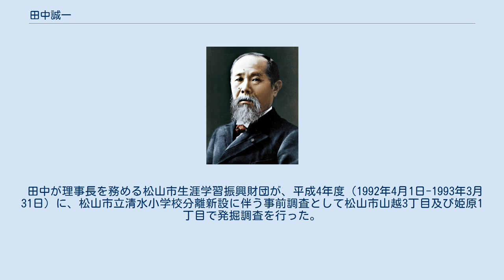田中誠一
田中 誠一（たなか せいいち、1926年4月11日 - 2003年4月8日）は、日本の政治家、第25・26代松山市長。
 松山市出身。
旧制愛媛県立松山商業学校（現 愛媛県立松山商業高等学校）を卒業後、1945年、第11師団（香川県善通寺市）に入隊。
 終戦後の1946年、松山市役所職員に採用される。
市民課長、企画管理部長を歴任し、助役を3回にわたり（1979年6月25日-1979年7月9日、1983年6月25日-1984年12月25日、1987年6月25日-1989年10月10日）務める。
 1991年、5選を狙う当時の現職市長中村時雄に対抗して出馬し初当選。
「しあわせひろがるまち松山」をスローガンに、その後2期8年間に渡って松山市長を勤めた。
その間、四国市長会長、全国市長会副会長にも就いた。
 「車座行政」の推進と「好きです松山運動」の展開を掲げ、人情味のある行政を目指した。
職員や周辺からの人望も厚く、堅実な市政運営は評価が高かった。
社会基盤整備や福祉政策に力を注ぎ、全国平均よりも低かった松山市の下水道普及率を高めることに貢献した。
 一方で、松山城二の丸庭園、松山中央公園や松山市役所前地下駐車場などの大型公共事業は、市民からの批判の的になった。
 1999年松山市長選挙で中村時広に敗退し引退。
晩年は、表舞台との接触を避けるようになり、入退院を繰り返すようになっていた。
生前、「多忙が緊張感、向学心を膨らませる。仕事冥利に喜びを感ずる。」と語っていた。
 2003年4月8日に死去。
76歳没。
 田中が理事長を務める松山市生涯学習振興財団が、平成4年度（1992年4月1日-1993年3月31日）に、松山市立清水小学校分離新設に伴う事前調査として松山市山越3丁目及び姫原1丁目で発掘調査を行った。